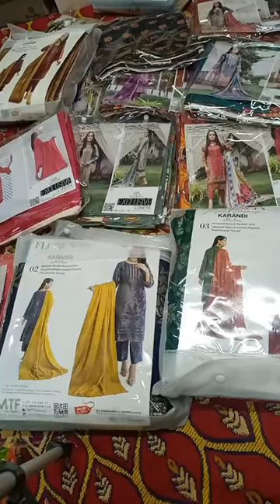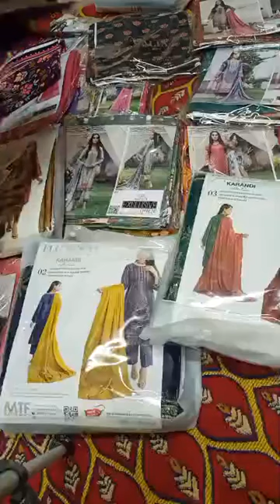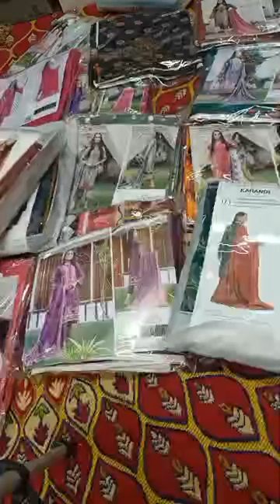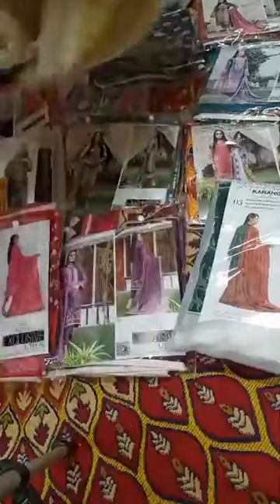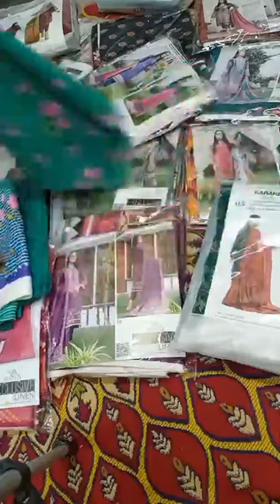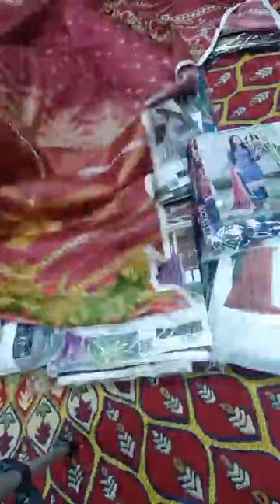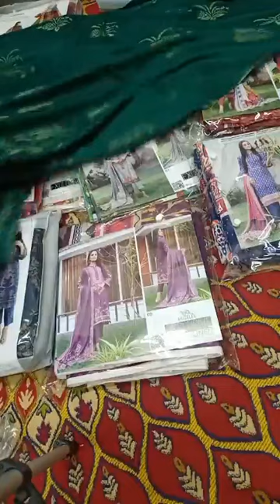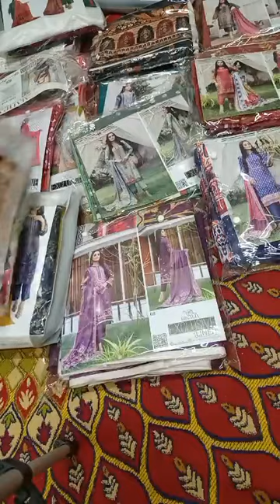Center of Luxury and formal Ladies Dresses (j. , MTF , Cross Stich , Saphira , Bonanza , & Others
Super Sale for Branded Suit MTF, J. , Johra inrara khaddar , Umet Ayan chiffon luxury collection , Al Karam Khaddar , Gul Ahmad lawn original and Other Brand.